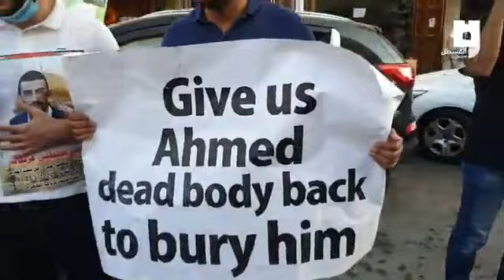من بلدة أبو ديس _ في فعالية للمطالبة باسترداد جثمان الشهيد أحمد عريقات . . .